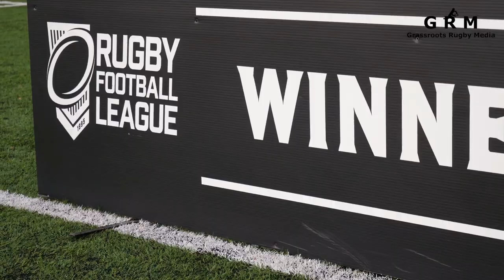York City Knights v Leeds Rhinos | Womens Super League | GRM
Womens Super League coverage featuring York City Knights ladies and Leeds Rhinos ladies.

ULTRA HD MATCH FOOTAGE FROM 5 MINS IN.

Interviews with :
Mary Tiplady (York City Knights)
Ellie Hendry (York City Knights)
Lois Forsell (Leeds Rhinos)
Danika Priim (Leeds Rhinos)
Courtney Hill (Leeds Rhinos)
Filmeded and edited by Shawn Boatin

GRM captures more than just rugby highlights. Watch our video and experience Grassroots Rugby through smart cinematography.

If you featured in any of today's footage, you can also request a personal highlights and photography package for as little as £30: